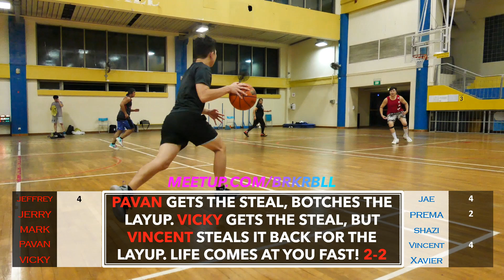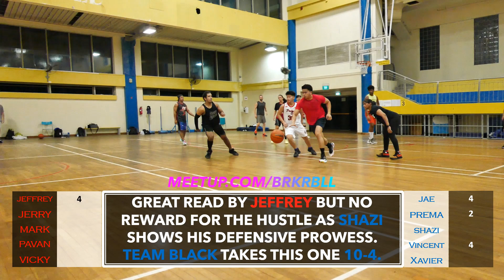NATIONAL DAY 2022 GAME 1 - Pavan shows his defensive capabilities! Jeffrey, Vicky & Vincent debut!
Always great to have newcomers! This time we have Jeffrey (Indonesia and former Prime One), Vicky and Vincent (Philippines).

These 2 teams meet in the Final later the same night! Game went into OT with a nail-biting winner!